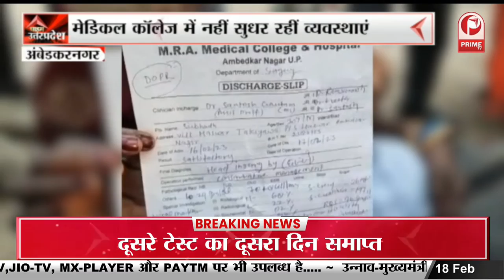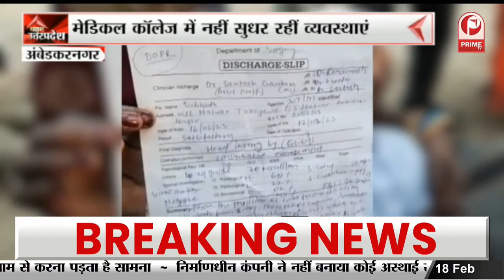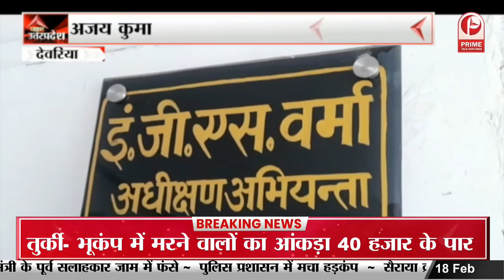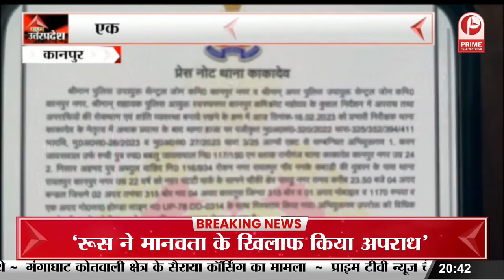Faridabad News : में चलती कार अचानक बनी आग का गोला || Prime Tv